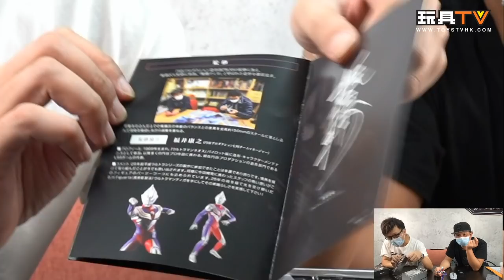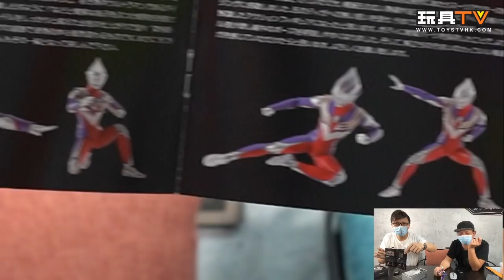「爆玩具」S.H.Figuarts 真骨彫製 Ultraman 超人迪加（全能形態）tiga ultraman